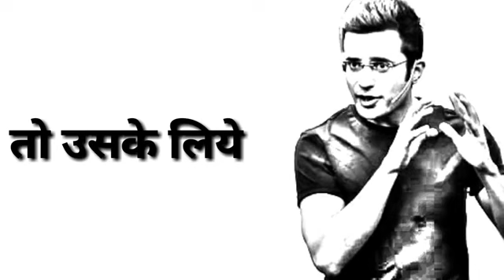WhatsApp Status | By Sandeep Maheshwari